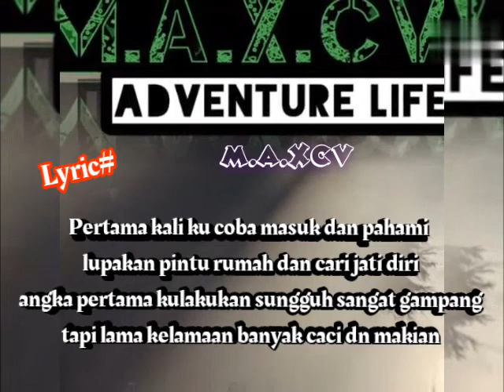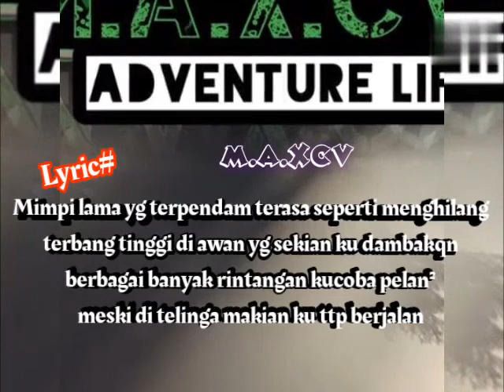M.A.XCv " Adventure life " [Video Lyric]{Parody by Xsr}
Lagu ini menceritakan perjalanan kehidupan seseorang yg ingin meraih mimpinya dan berusaha untuk bisa mencapainya.

Song title :Adventure life
  Artist.      :M.A.XCv
  Mixing.    : VOLoCo
  Mastering:Muhammad aiman cv
    From.    :simpang empat (medan)